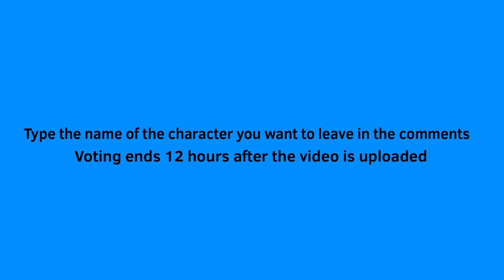CFAC 1: An old show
Not CFAD, CFAC